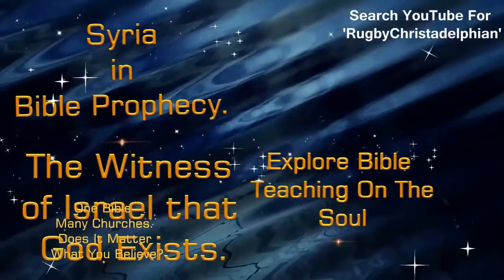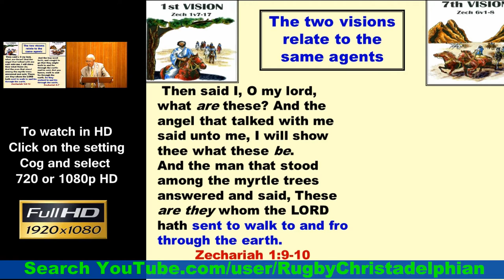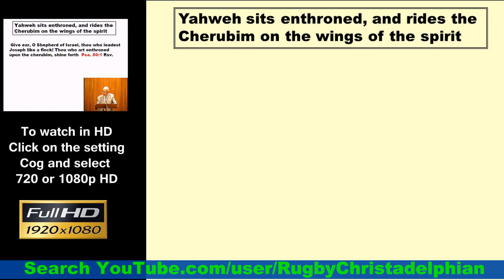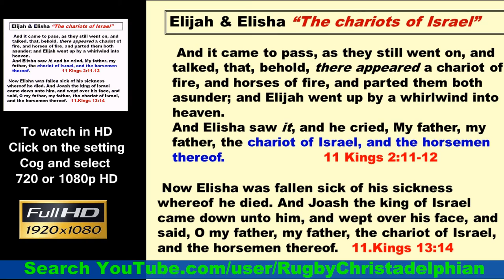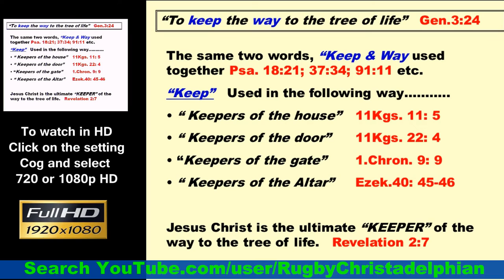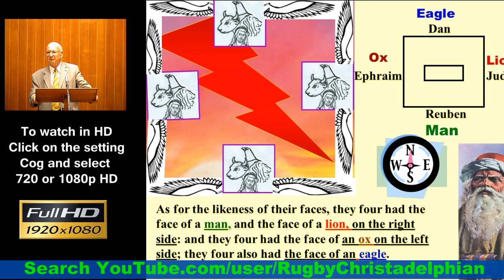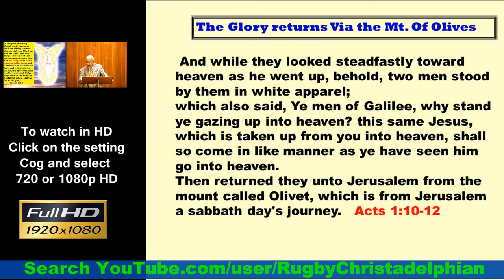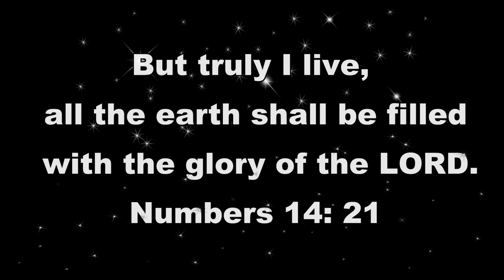Zechariah Study: Pt-10 - The 7th Vision, Zech 6 vs 1- 8 Christadelphians